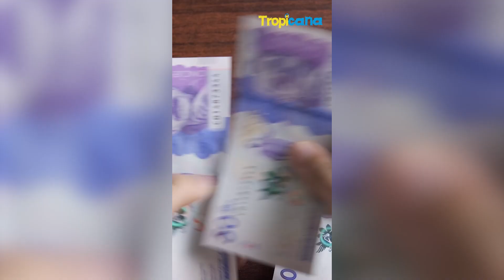‘Ingreso Solidario’, ¿qué pasará con este programa en 2023?